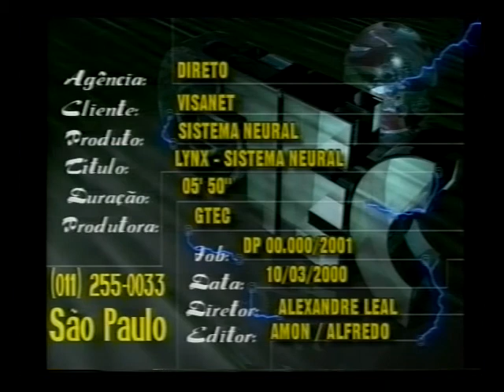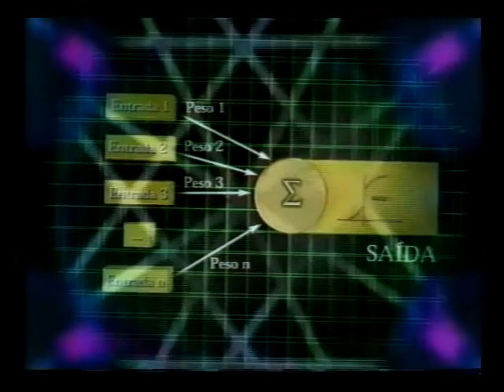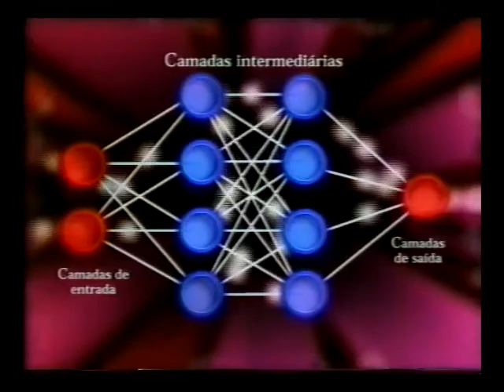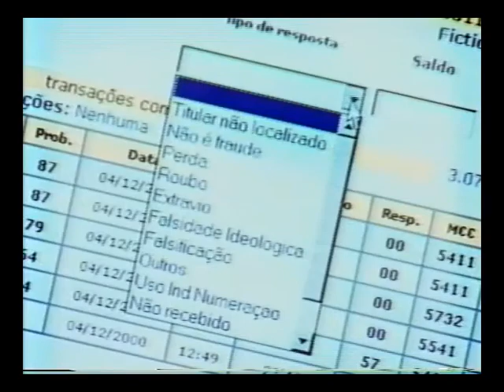2000 - Produção e cenários para o video de produtos Visa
Produção, criação de cenário e produção de objetos para produção de um video lançando produto da Visanet. Imagens do gato Churchil da produção na época.